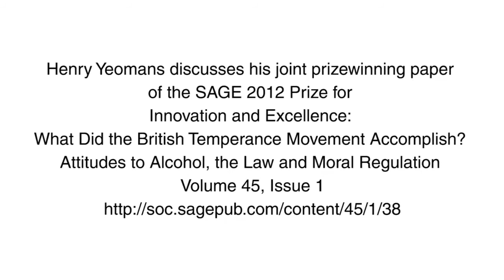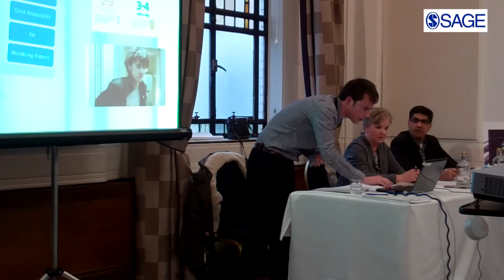What Did the British Temperance Movement Accomplish?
In this video, Henry Yeomans, joint prize winner of the SAGE Prize for Innovation and Excellence discusses his prize winning paper, What Did the British Temperance Movement Accomplish? Attitudes to Alcohol, the Law and Moral Regulation as featured in Sociology, February 2011, Vol 45, No. 1.